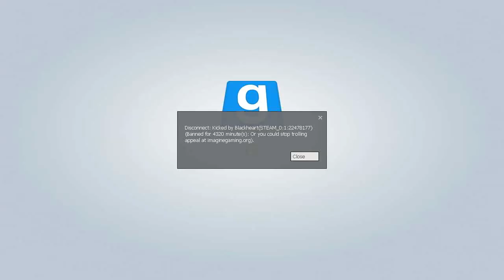Garry's Mod Trolling "Spiderman the Bitch Admin"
This is why batman is better